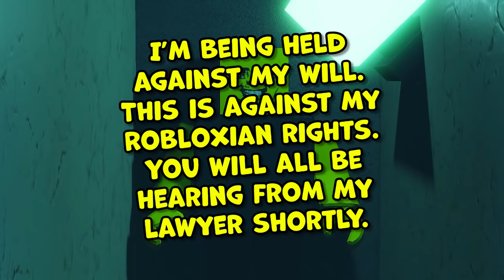WE BUILT A MUSEUM! | Roblox SCP-3008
All the relics from SCP-3008 are here!